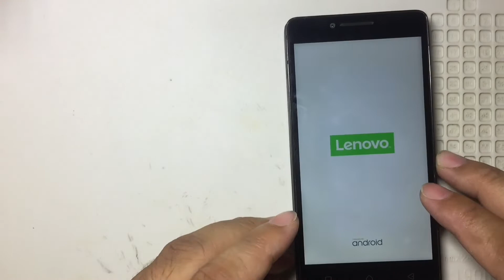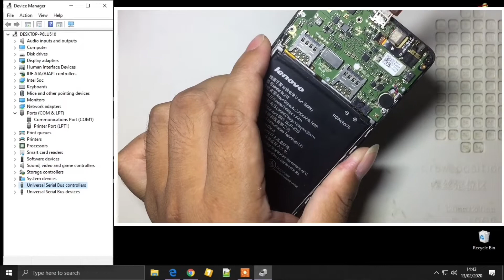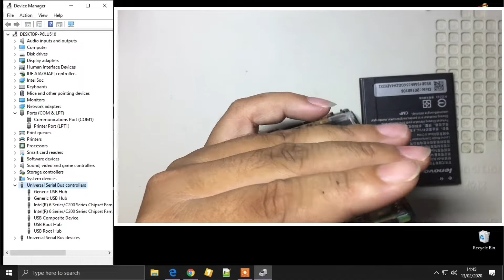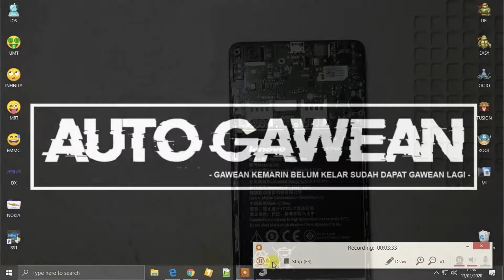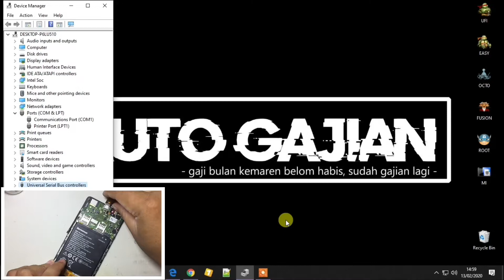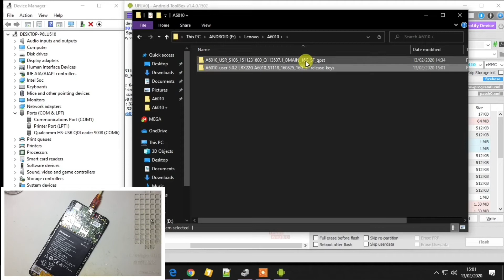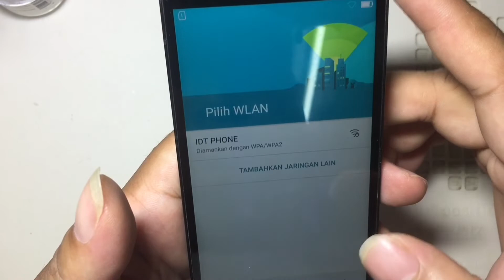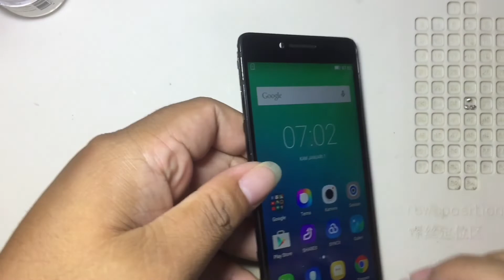Cara Memperbaiki Lenovo A6010 Restart Terus Menerus Berulang Kali // Problem Konektor Charger.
Dapet kerjaan lumayan nggak menyusahkan, berharap kerjaan seperti ini saja tanpa penggantian ic 😅. Ternyata untuk kasus lenovo kali ini restart problem atau restart terus menerus larinya bukan ke ic flash atau ic Emmc, melainkan hanya penggantian konektor charger, lha kok bisa ?🤭 Bagaimana proses pengerjaan lenovo a6010 restart berulang kali ini?

Maturnuwun 🙏🙏🙏.